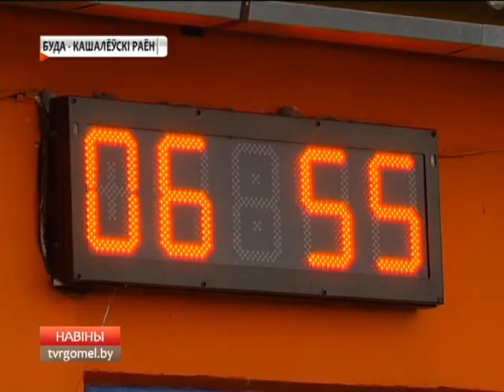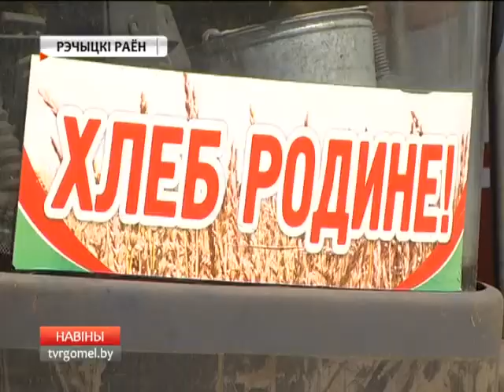Мобильная группа облисполкома